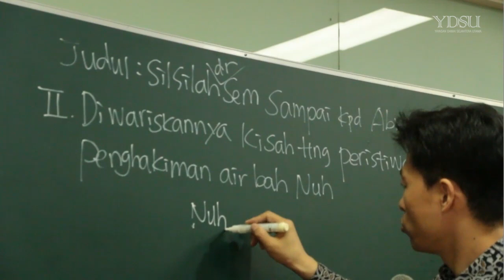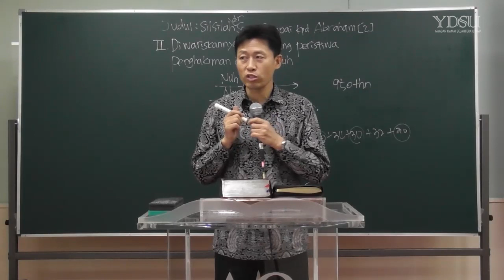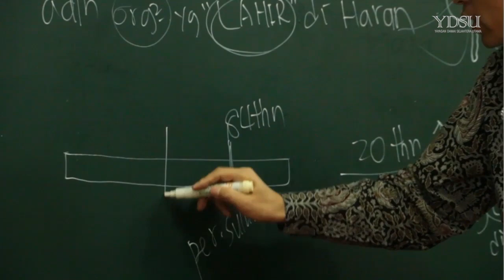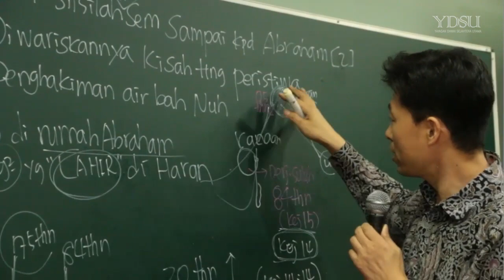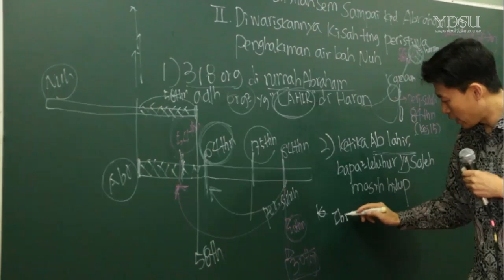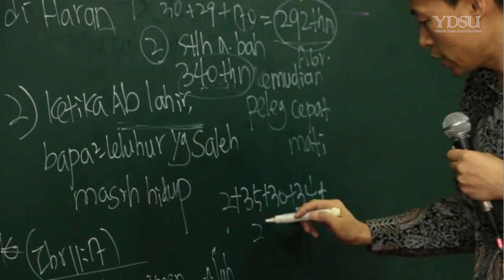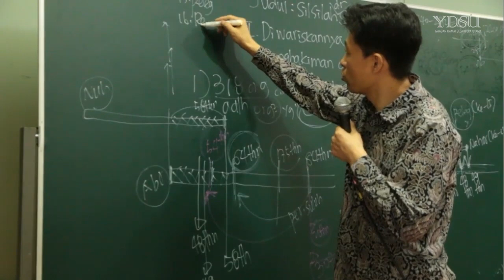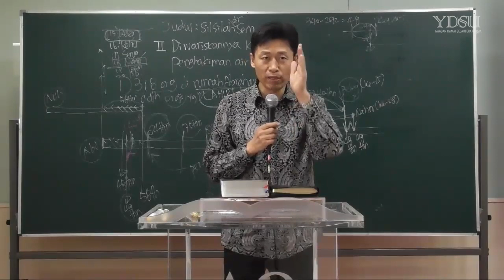[Buku 1-18] Akademi Sejarah Penebusan Buku Seri 1 - Silsilah dari Sem sampai Abraham (2B)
Judul: Silsilah dari Sem sampai Abraham (2B): Nuh dan Abraham Hidup Semasa Selama 58 Tahun
Pembicara: Pdt. Dr. Youn Doo Hee

Pelajaran berdasarkan buku Seri 1 Sejarah Penebusan "Silsilah di Kitab Kejadian"

Temukan Yesus di seluruh Alkitab (Yoh 5:39)!